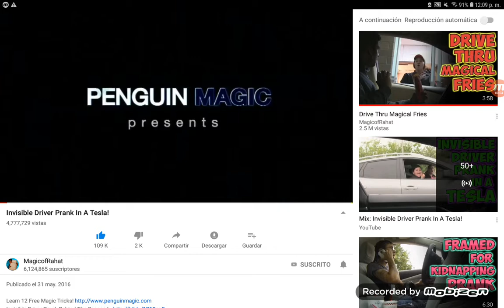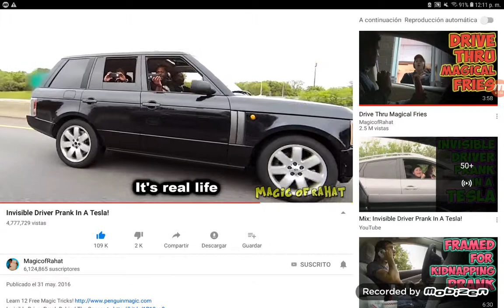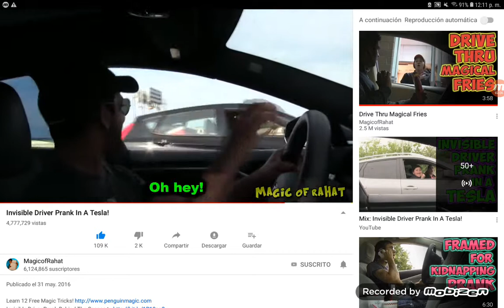Bro this dude right here is a Legend